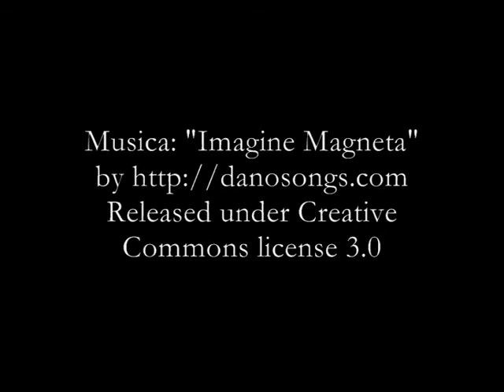Camp. Toscano GAF UISP categoria Over (2).wmv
Rosignano (LI), 25 marzo 2012: alla seconda prova del Campionato Toscano UISP di ginnastica artistica femminile, nella categoria Over, la A.D. Polisportiva Casellina porta in gara Fabiola Toccafondi, Laura Bernabei, Valeria Cadeddu e Sara Cellai.